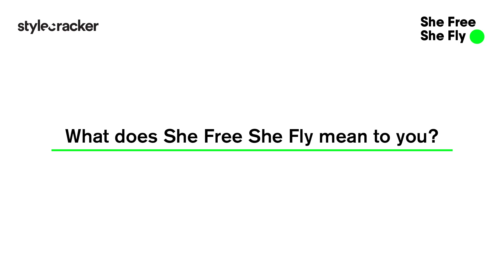Real Women, Real Stories with Anaita Shroff Adajania | StyleCracker She Free She Fly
Anaita Shroff Adajania for SheFreeSheFly

"When you have a dream and when you have passion, nobody can stop you" - let Anaita Shroff Adajania tell you about finding her calling and striving hard to make her dreams a reality.
PS: Love Anaita's tee? You can find all our SheFreeSheFly merch in a StyleCracker Box!